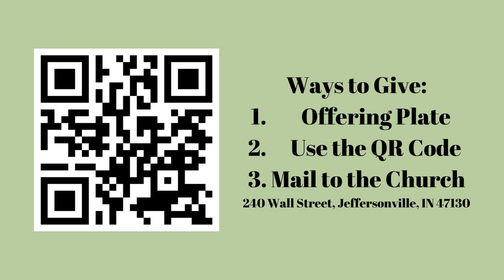Altered by the Spirit Week 6 | Wall Street UMC | June 16, 2024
Music streamed under ONE LICENSE, License A-733019

Join us for worship at 10:00 am ET on Sundays on this YouTube channel.

Wall Street UMC is located in downtown Jeffersonville IN on the corner of Wall and Chestnut, just two blocks east of the Walking Bridge and Big Four Station Park. Our mission is to encourage every person on their individual path to become a follower of Jesus Christ through loving God, growing together, and serving the world. At Wall Street United Methodist Church, we believe God’s way of transforming our world is through people gathered in community.

Church Address: 240 Wall Street, Jeffersonville, IN 47130
Office Hours: Monday-Tuesday, 10:00am-1:00pm

Senior Pastor: Kathy Ottinger
Associate Pastor: Nancy Palmquist
Student Pastor: Harley Mathews
Director of Music: Eric Timerding
Organist: Becky Timerding